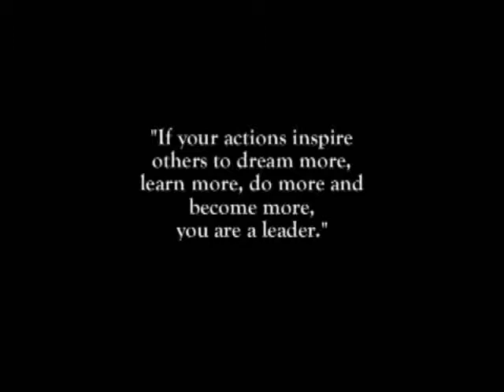Obama Is My President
Footage and editing by Scott Brown.

James Horner - Glory: Original Motion Picture Soundtrack - A Call to Arms

Michael Kamen - Band of Brothers: Soundtrack - Main Title